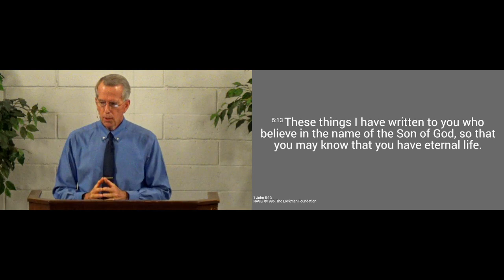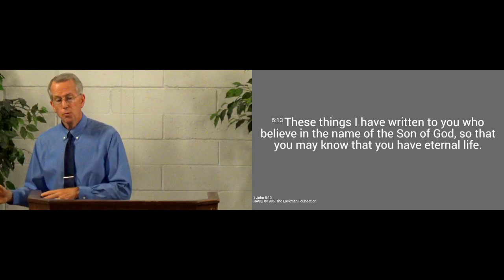231022am - That You May Know You Have Eternal Life - 1 John 5.13